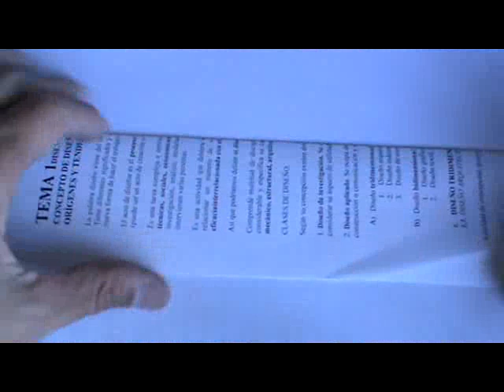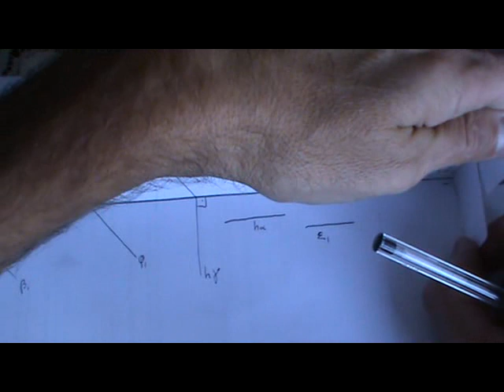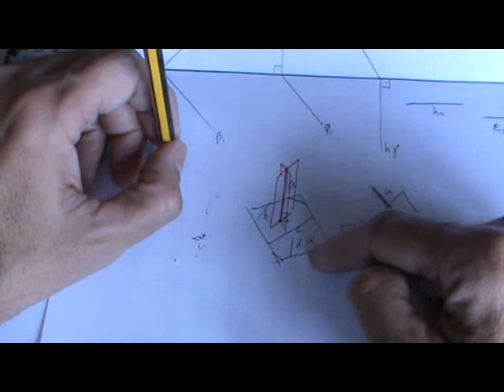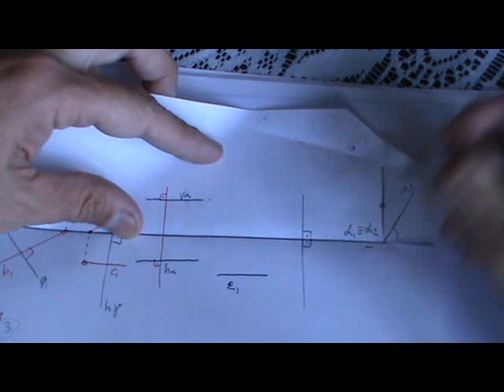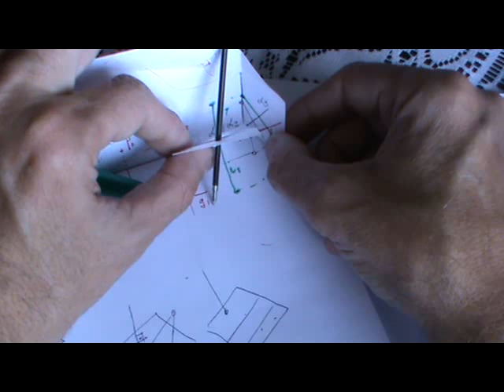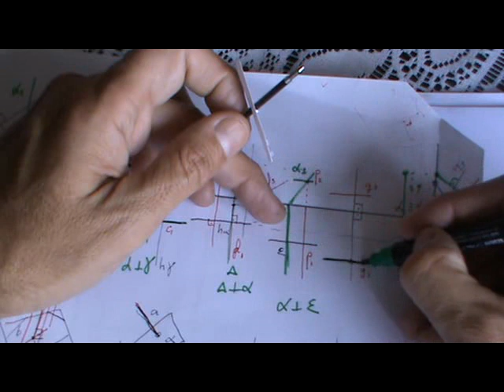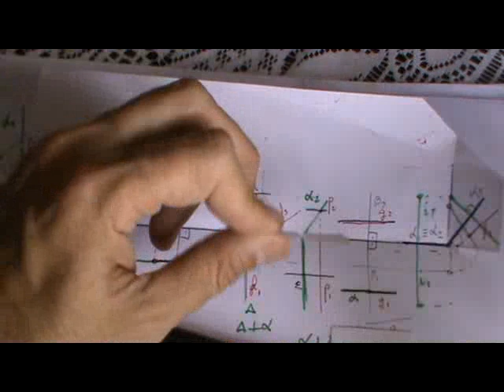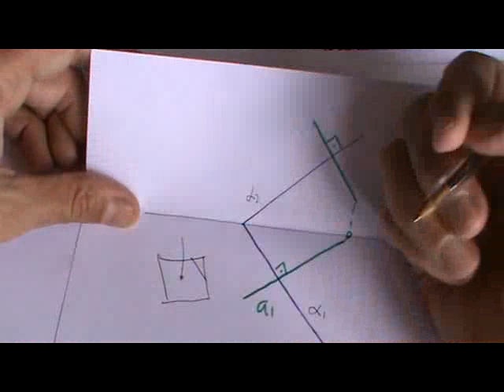Perpendicularidad en sistema diédrico